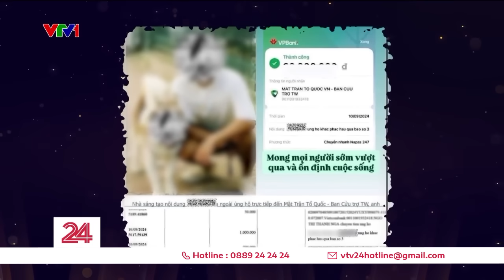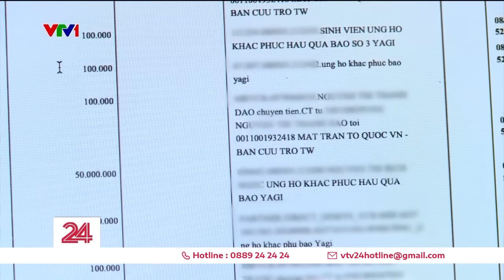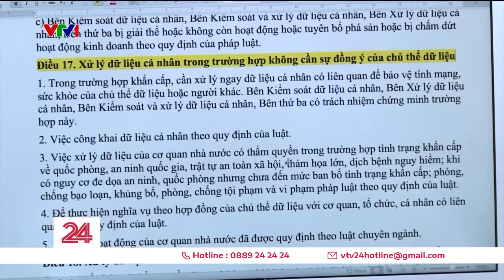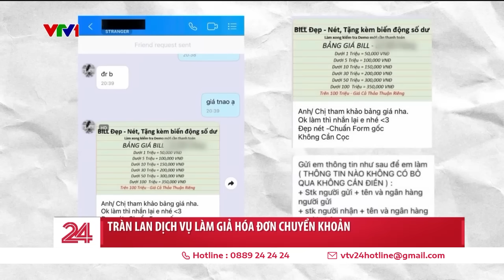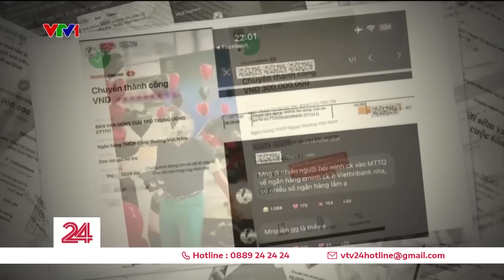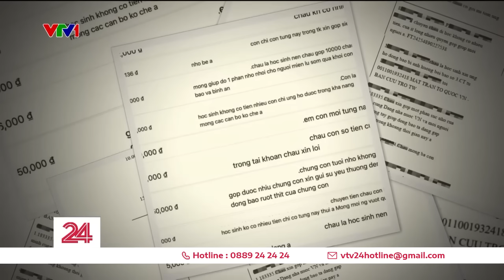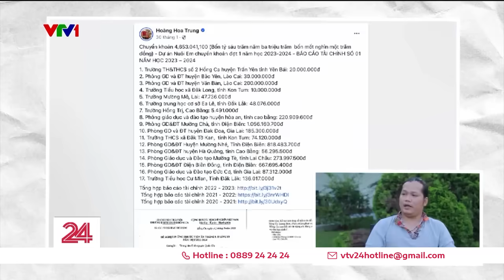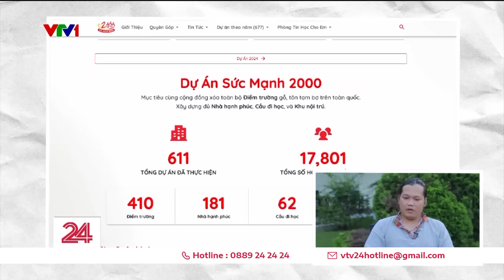Thời sự toàn cảnh 17/9: ATNĐ sẽ mạnh lên thành bão, dự báo ảnh hưởng đến đất liền miền Trung | VTV24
Thời sự toàn cảnh trưa 17/9 có những nội dung chính sau:

Tổng Bí thư, Chủ tịch nước tiếp các đại sứ trình quốc thư
Áp thấp nhiệt đới đã vào biển Đông, sẽ mạnh lên thành bão
Nhiều tuyến phố chính ở thành phố Yên Bái vẫn ngập trong bùn lầy
Miễn giảm thuế cho người dân, doanh nghiệp thiệt hại do mưa lũ
Cụm 3 phút tin nhanh
Chuyện nóng: Sao kê
Chiếc bánh trung thu mô hình làng quê Bắc bộ
Ít nhất 226 người thiệt mạng do bão Yagi ở Myanmar
Thái Lan thành lập trung tâm ứng phó lũ lụt
Nổ đường ống khí gas ở Mỹ
Châu Âu: Bão lũ khiến 16 người thiệt mạng
Người dân Cộng hòa Séc dọn dẹp sau lũ
Trung Quốc: Đường phố tại Thượng Hải tan hoang sau bão Bebinca
Trung Quốc: Phát hiện gần 5 triệu tấn đất hiếm ở Tứ Xuyên